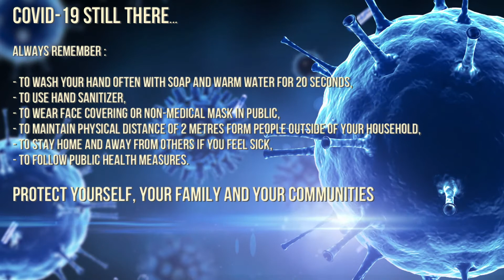Part 2/5 - How MACN get 4 more countries (Teams) to join the tournament 2020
Inside the MACN and African Communities in Canada - WSA